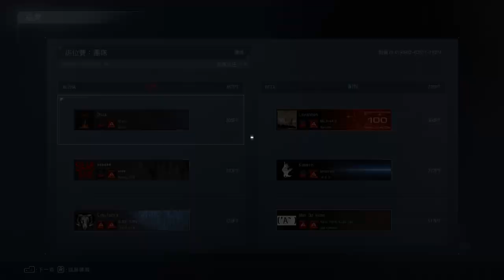Armored Core VI Ranked A 3v3 PvP201